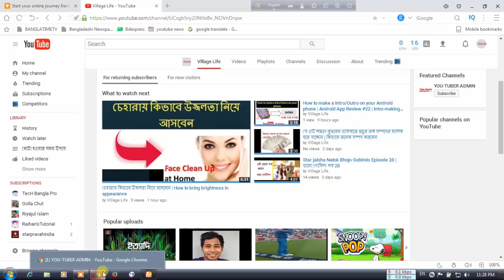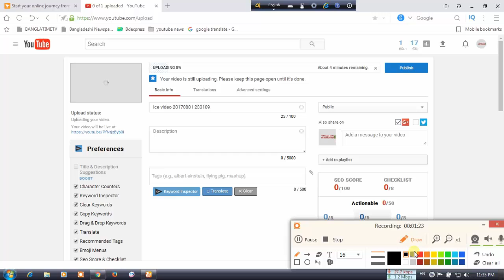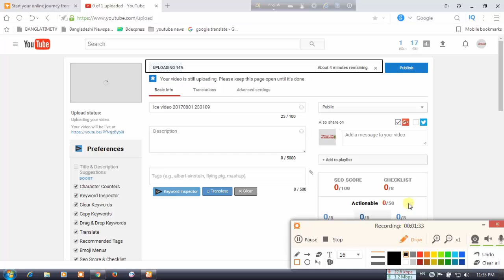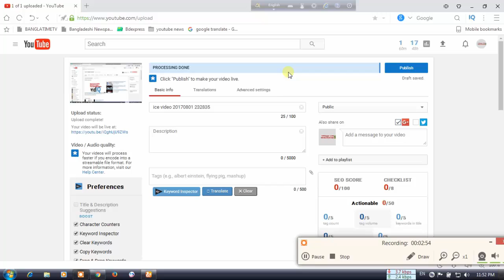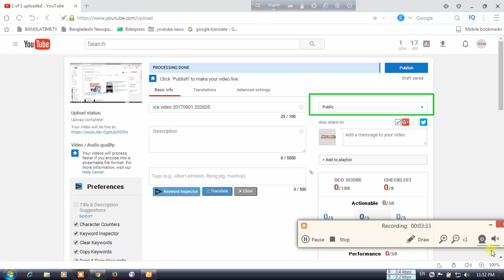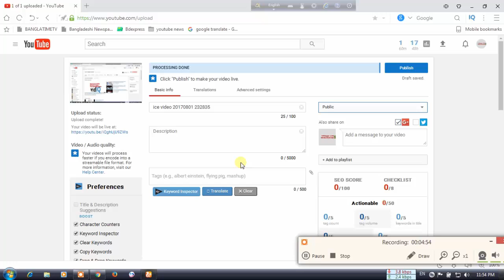How To Schedule Uploads and Auto Publish YouTube Videos Bangla tutorial | youtube video auto upload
On this channel, I plan to do videos from YouTuber Earnings to Tutorials on How To Make Money on YouTube! I might also throw some celebrity net worths into the mix too